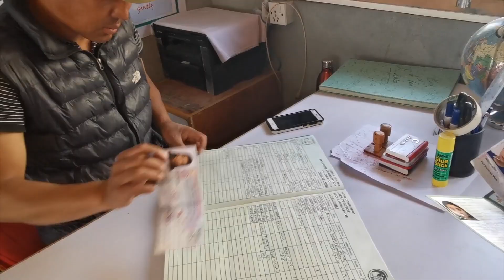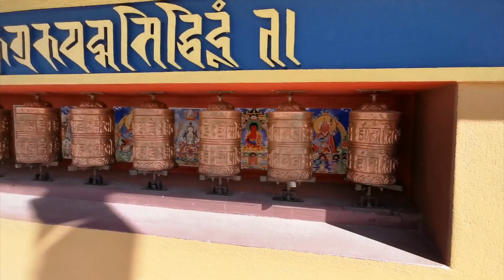【山行記】2020 Annapurna Circuit Trek 安娜普爾納大環線徒步丨Vlog-6 漸入戈壁地形，半壁火山半壁雪山奇觀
每天都有不同的地貌等著我們去穿越，從高處往河谷走，一旁是雪山，另一旁是戈壁地形的火焰山，把我們兩個曬成🐶. 熱到在樹蔭底下乘涼解暑，又是艷陽暴曬，又是荒漠沙塵襲來，腳下是融雪爛泥，這個季節的ACT真的太不容易了😂😂

軌跡參考
【Garmin】
Negawal-Manang 11.33k 301up 5hr42min